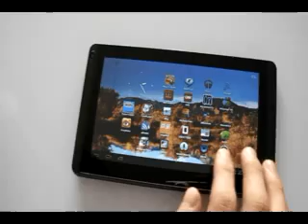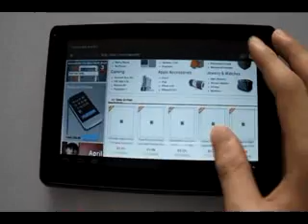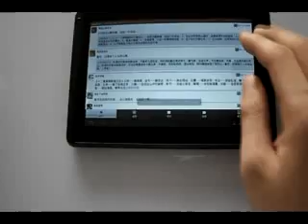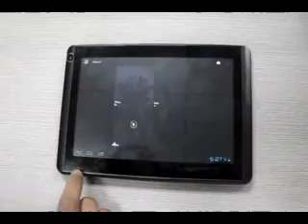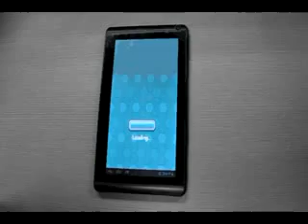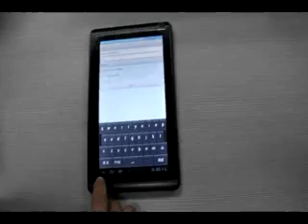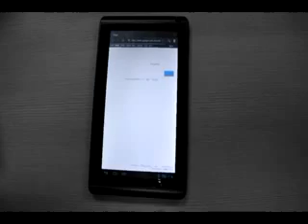7" Newsmy T7 Android 4.0 Capacitive Tablet PC WiFi ARM Cortex A8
7" Newsmy NewPad T7 Android 4.0 Capacitive Tablet PC WiFi ARM Cortex A8 1.2GHz